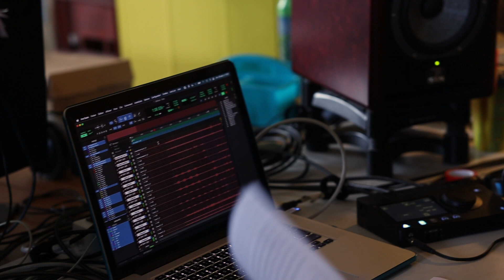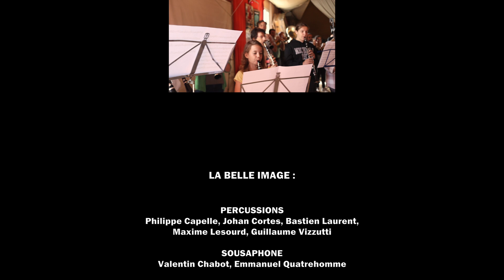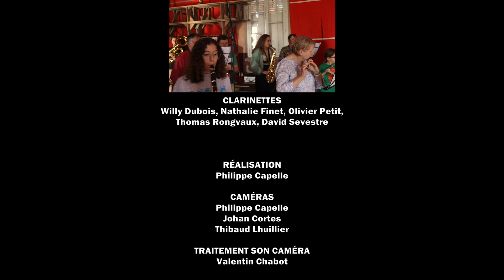LA BELLE IMAGE - MAKING OF album MoviMiento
Enregistré à Baule (45) par la Compagnie La Belle Image
Ingénieur du son : Sébastien Tondo
Musiques interprétées/arrangées par La Belle Image

RÉALISATION
Philippe Capelle